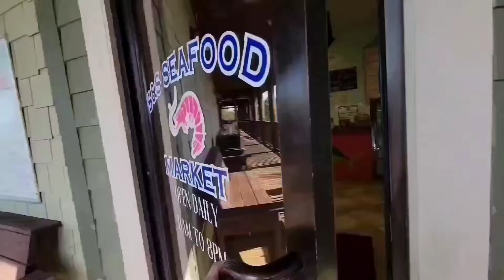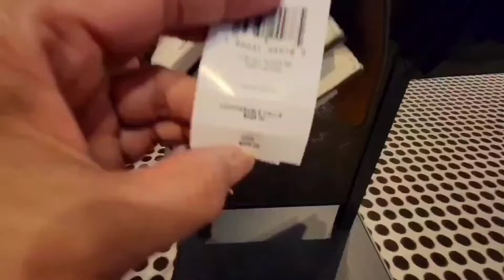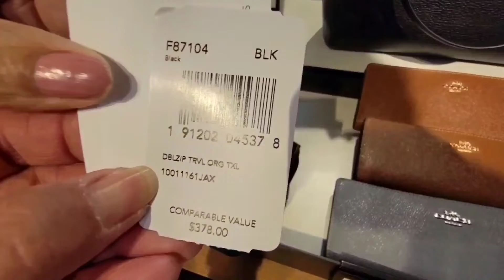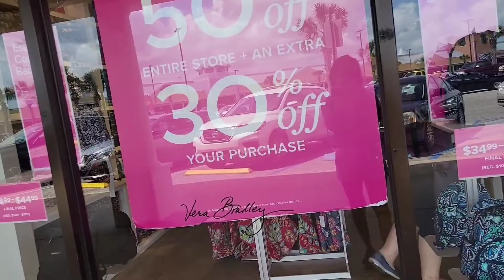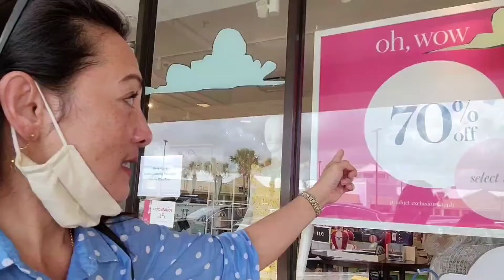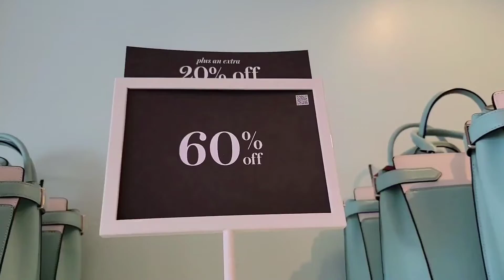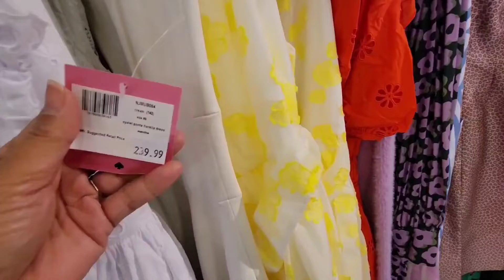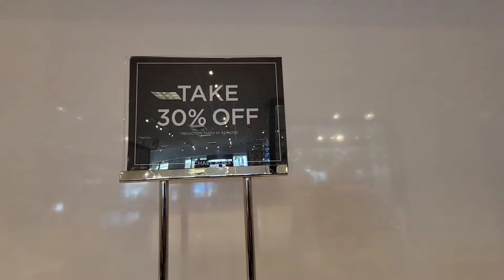PINAY NURSE:THE BEFORE AND AFTER THE LIVE STREAM CHAT! THINGS TO DO WHEN VACATIONING IN GULF SHORES!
PINAY NURSE:  THE BEFORE AND AFTER THE LIVE STREAM CHAT! WINDOW SHOPPING! THINGS TO DO WHEN VACATIONING IN GULF SHORES!